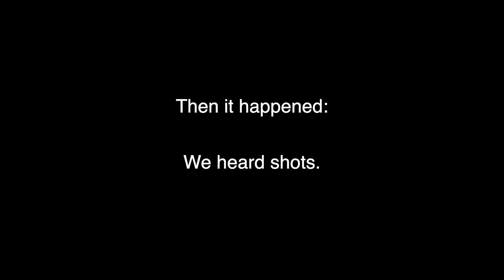Crossing the Eswatini border illegally.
One of the craziest things I have ever done.

2021 started crazy for me!
We took a little 4 day trip to Eswatini (former Swaziland) and because of wrong information from the government, we had to cross the border illegally. Through the bush. We met traffickers and illegal workers that cross the border on a weekly basis to seek employment in neighbouring South Africa.
We found Eswatini to be very welcoming and safe, however there is one big problem:
If you want to reach something in an economical sense (=wealth) you have to a) work for the government in Eswatini – which many refuse due to corruption – or b) work in South Africa.
The regulations are quite tough for immigrant workers though, so the only possible way to achieve something is – through the bush!
We went on that journey and experienced what it's like.
We went from Johannesburg, South Africa to Mbabane, Swaziland (Officially you now have to say Eswatini or eSwatini).
Day 1/3 in Eswatini.

Hey there! My name is Luca and I am the German Travel Guy. On this channel, you will find videos about traveling, traveling tips, geography and languages. I have been to 76 countries so far and my goal is to visit every single country on the planet...

...and yes I know I have a German accent :D